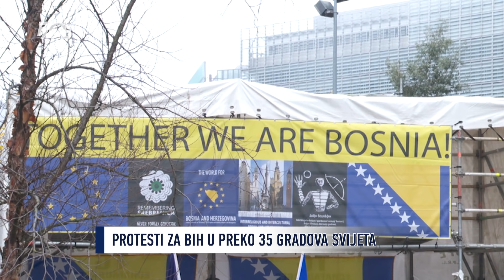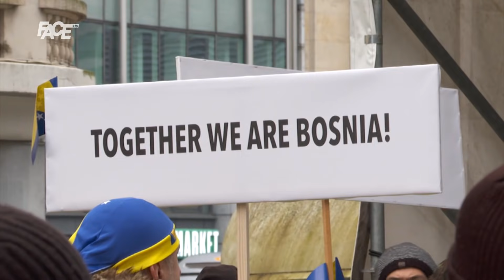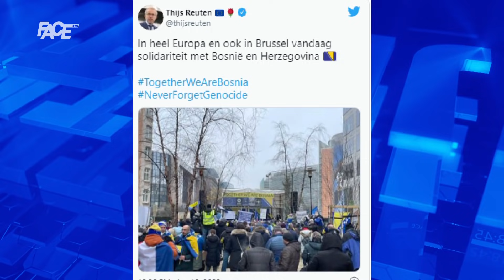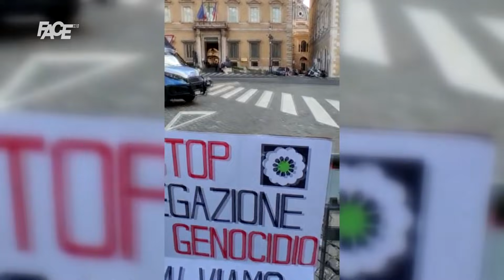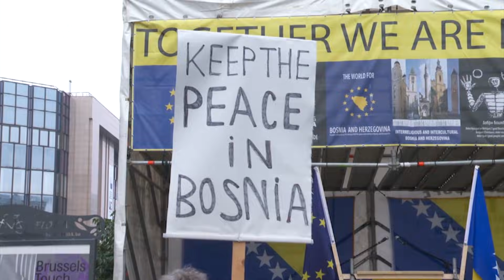Protesti za BiH održani u 35 gradova svijeta: Nećemo podjele, ne damo BiH!